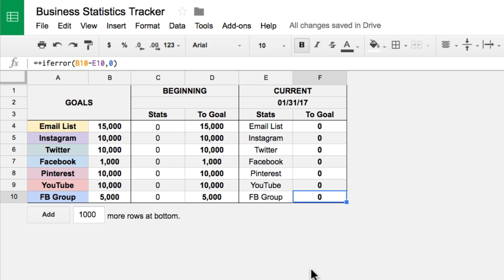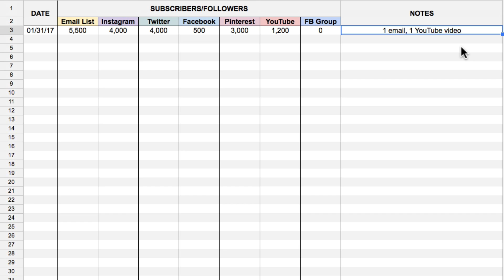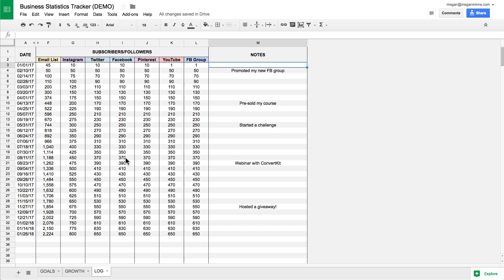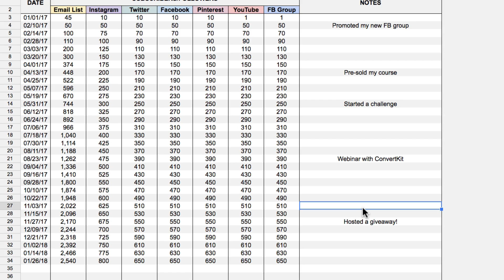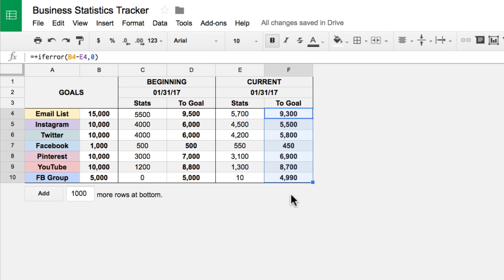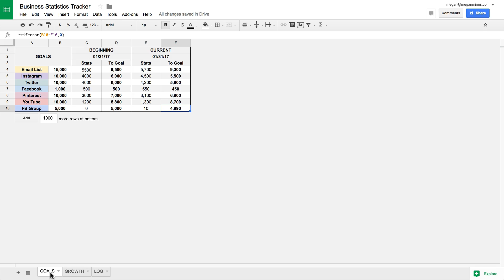How to Track and Analyze Your Business Statistics | ANALYTICS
ANALYTICS | How to Track and Analyze Your Business Statistics

In this video, I’m going to show you how to track and analyze your business statistics using the exact spreadsheet I use in my business! By using this same process you’ll be able to make smart decisions in your business that lead to even more growth!

✅ WATCH THE FREE TRAINING: How to Achieve Your Goals While Working Less and Having More Fun!

I’ll be teaching you how to be more productive and manage your time, set up systems in your business that work, how to organize and manage projects, and I’ll be sharing various tools, tech, tips, and resources for entrepreneurs looking to have a business that runs like a well-oiled machine!